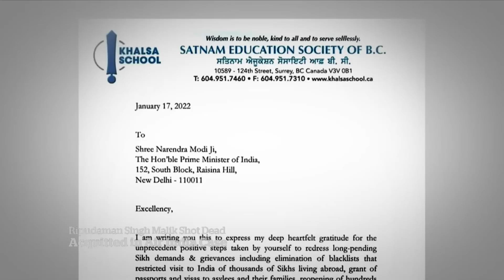Ripudaman Singh Malik, man acquitted in Air India bombing, shot dead in B.C.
Ripudaman Singh Malik, one of the two men acquitted in the 1985 Air India bombing, was shot to death on Thursday, in Surrey, B.C.